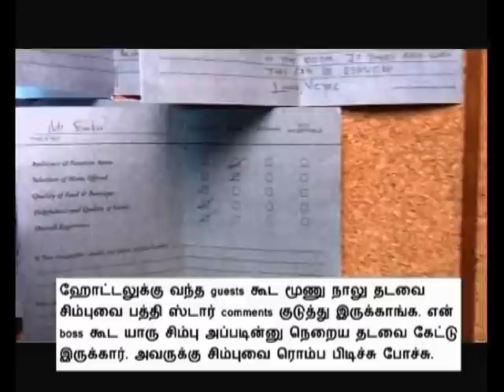Malaysian Delegates visit to Chennais Amirta IIHM - Chennai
Malaysian Delegates visiting Chennais Amirta International Institute of Hotel Management to examine students strengths and skills.